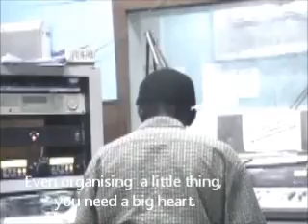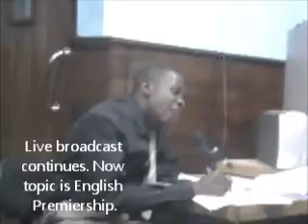On Air Live with The Nigerian Radion Station